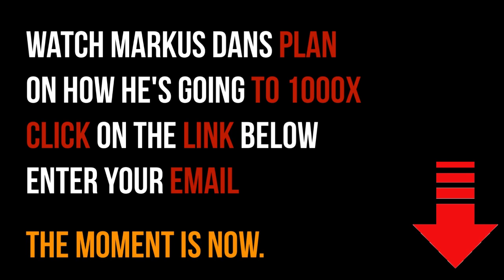Gareth Soloway: China To Dethrone The Dollar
Chief Market Strategist, and CFO of Gareth Soloway has been an avid swing and day trader since his days at Binghamton University where he studied Economics.  While helping others gain financial independence, he continued to study the day trading and swing trading world, developing a unique market philosophy and proprietary methods. Following his work in the financial sector, Gareth went on to trade alongside professional traders on the institutional side on the business.

Video content: Gareth Soloway, Silver, Restart, reset, the big reset, banks USA, savings banks USA, economy USA, finance USA, money USA, capital USA, stocks USA, stock exchange USA, real estate USA, politics USA, media USA, gold, gold coins, silver, precious metals, bitcoin , Cryptocurrency, currency crisis, currency reform, financial community, financial policy, financial market, banks, financial crash, euro crash, bank crash, investment, euro crisis, economic crisis, bankruptcy, bankruptcy, inflation, credit, insolvency, profit, system change, reset, crash, finance, finance, money , Trade, goods market, means of payment, securities, cash, bank balances, claims, debt capital, interest, liabilities, purchasing power, central banks, ECB, precious metals, expropriation, system change, stock market trend, success channel, company, state, Bill Gates, Jeff Bezos, Elon Musk, Warren Buffett, Bernard Arnault, Mark Zuckerberg, Larry Ellison, Larry Page, finance, crash, cash, microstrategy, Michael Saylor, gold, central banks, currency, economy, government, politics, stocks, assets, real estate, money, future, inflation , Recession, Technology, Asset Advisor, Finance, Crash, Cash, Microstrategy,  Bitcoin, BTC, cryptocurrency, gold, central banks, currency, economy, government, politics, money print, assets, stocks, ethereum, fortune, investment, PayPal, stock market, real estate, money, future, inflation, recession, technology